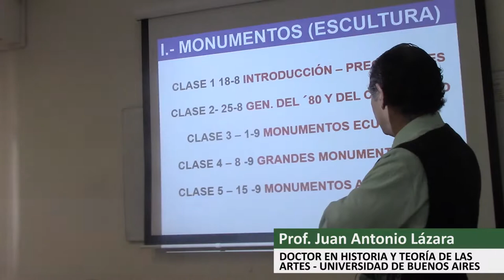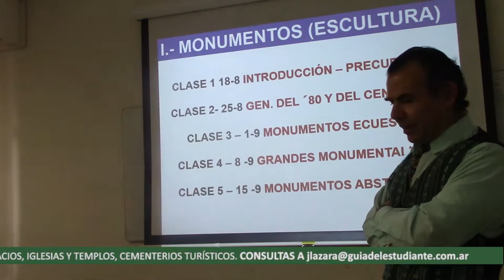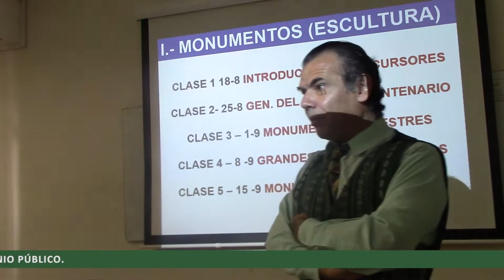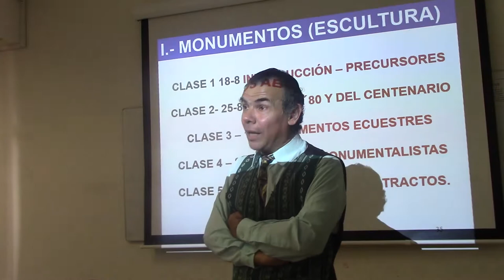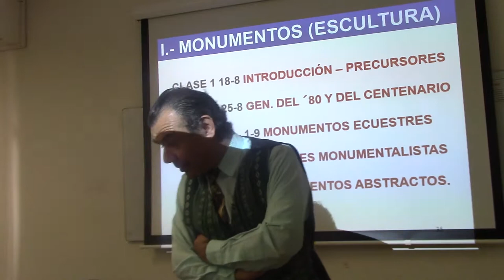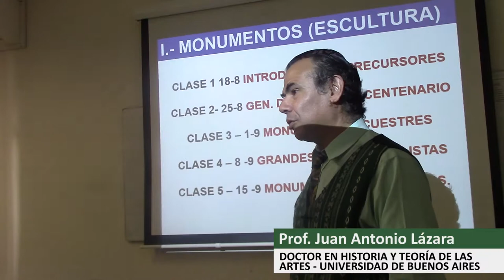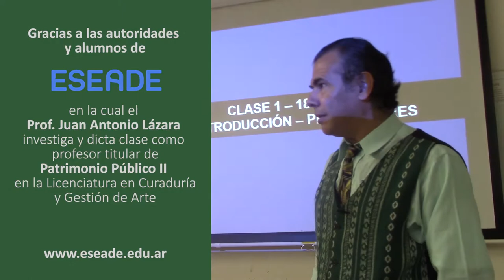06 DEFINICIÓN DE MONUMENTO PÚBLICO POR EL DR. JUAN LÁZARA